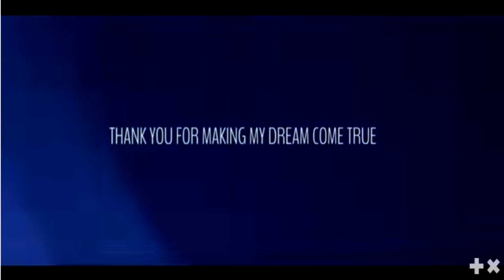Martin Garrix (Photo Gallery)